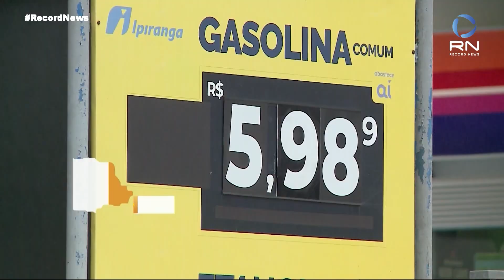News das 10 - 11/10/2021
Um jornal ágil e dinâmico com a informação essencial do dia no Brasil e mundo.

Na edição de hoje você confere:
Arqueólogos descobriram uma casa de vinho do Império Bizantino em Israel;
Celular livra um homem de ser atingido por um tiro;
Centro de pesquisa italiano testa como corpo humano reage em condições climáticas extremas.